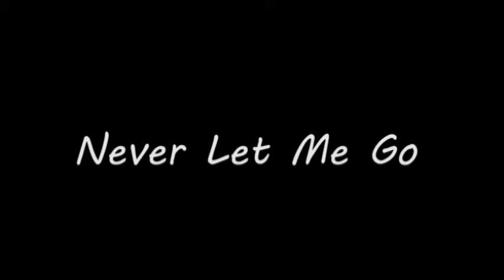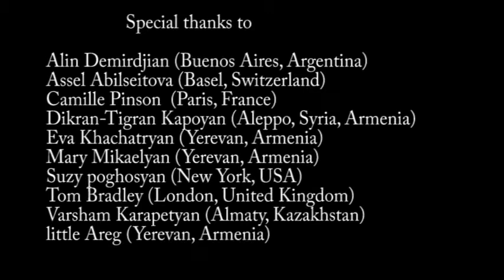Never let me go - Citron | Lunardi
For the human right, equality , loss of life-war, terrorism, dangerous, immigration routes, normal human existence, loss of face to face communication, language...

AVI

7m 31s

Armenia